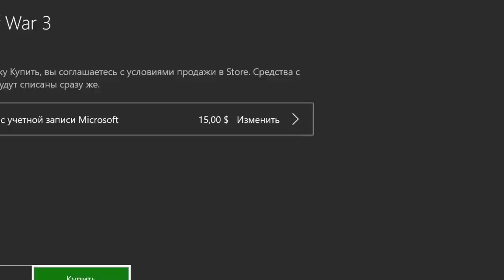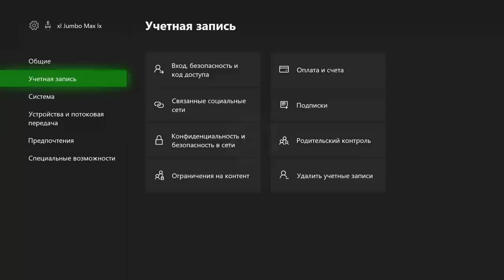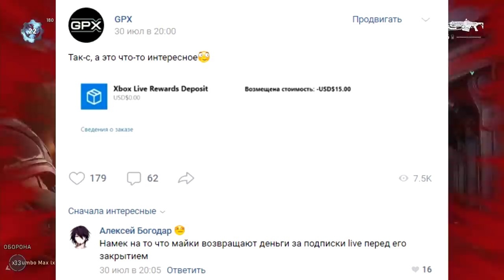XBOX дарит деньги? | Подарки для Xbox Series X